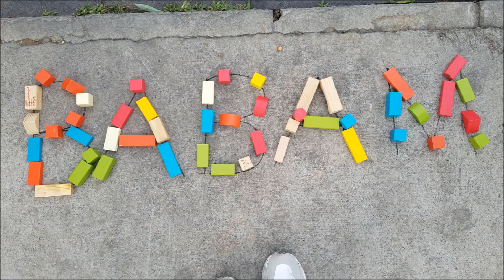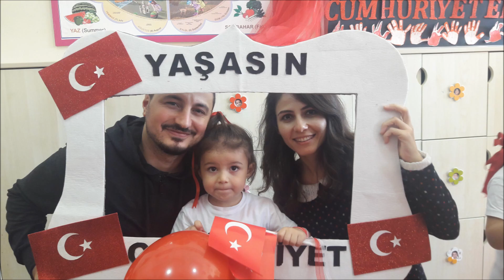Babalar Günü Sürprizimiz